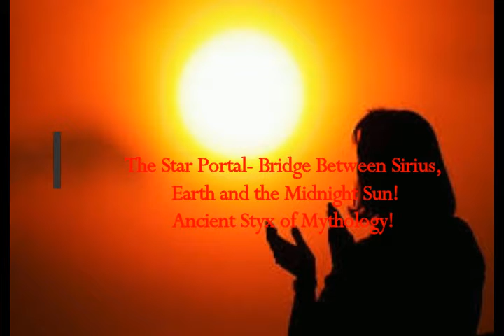The Star Bridge Between Sirius, Earth and the Midnight Sun! Styx of Ancient Greek Mythology!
Links -
1) Translated form Greek article
2) Thumbnail image - -sun heat   getty